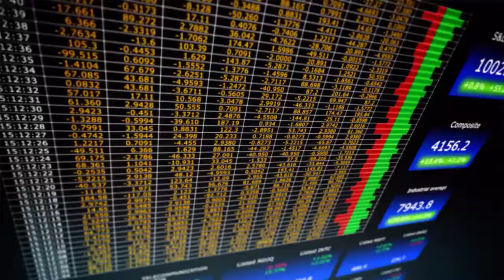New Bestseller: A Financial Advisor's Guide to Independence by Robert Hudson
In this book, Robert shares with financial planning professionals what he's learned on his way to the top and invites you to join him on this exciting journey to growing your business and getting paid what you're worth.